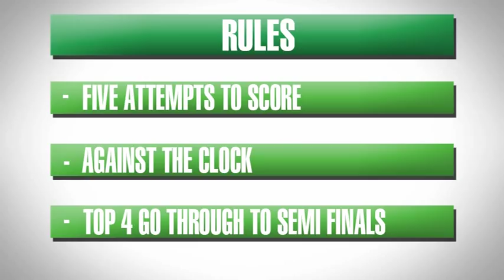Half Time Saver Showdown: Knockouts: Round 3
The third round of the knockout stages of The Nottingham Building Society Half Time Saver Showdown - featuring Jordan Smith